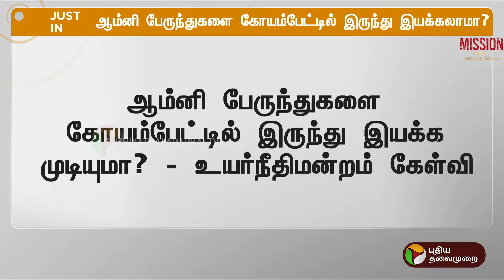BREAKING | ஆம்னி பேருந்துகளை கோயம்பேட்டில் இருந்து இயக்க முடியுமா..? நீதிமன்றம் கேள்வி | PTT